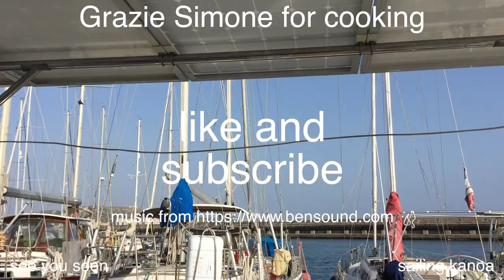New food experience on Sardinia. Fried horse meat. Sardinian famous food (Ep.24) Sailing Kanoa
Today our Sardinian friend Simone @sjmontrex shows us local specialties. Fried horse meat. Horse meat is very low in fat and very easy to cook. Just fry with garlic and parsley for one minute.

We are cooking with local people. Easy recipes from non-professional chefs. You can feel real life on these recipes for every day.